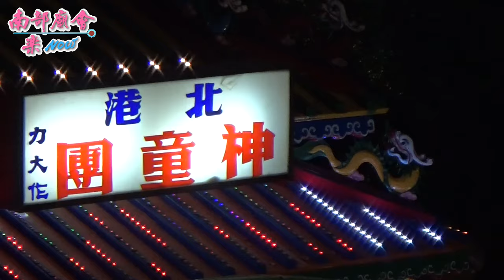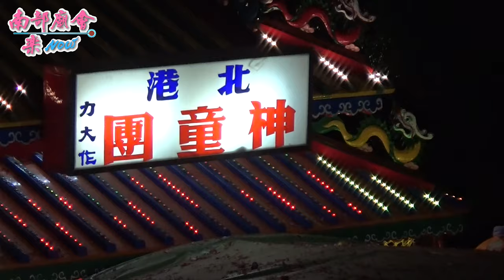9/20(日)【炮陣伺候北港神童團】高雄田寮福德祠請火回駕繞境大典